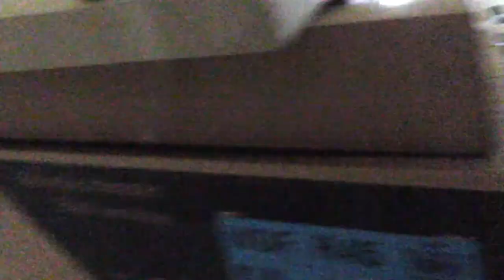Dan-Wood Hausstelltag Vlog #003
Hey ihr Spatenstecher hier unser 3ter Vlog über unsere Hausaufstellung viel spass dabei :)